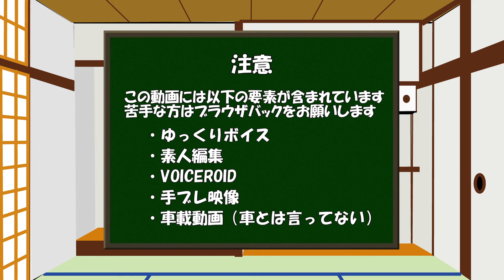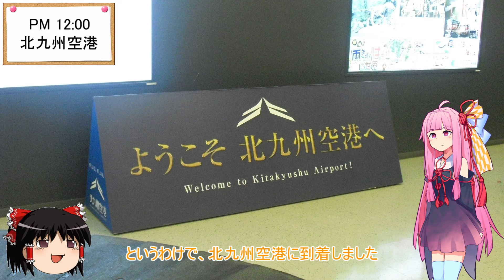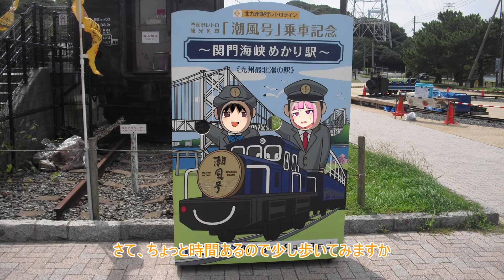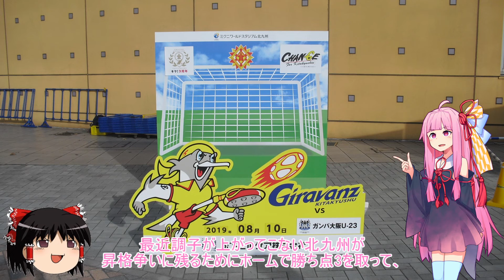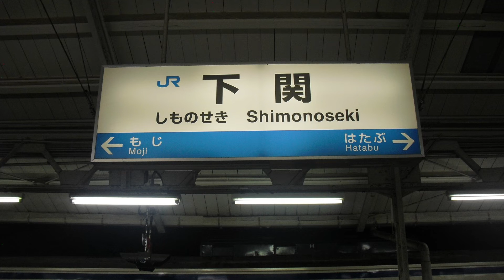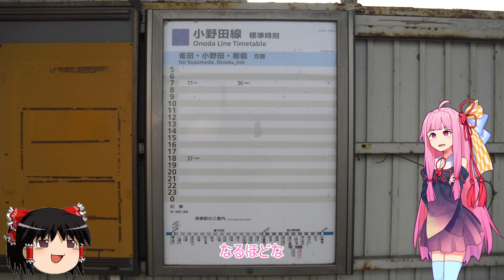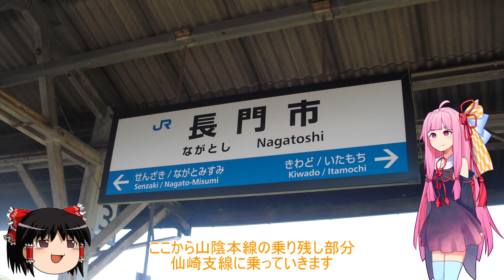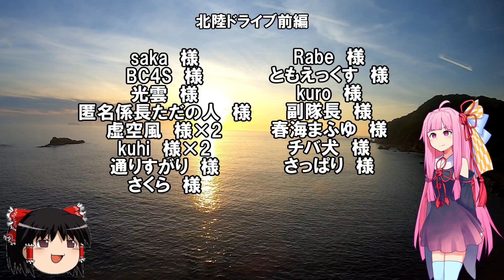【VOICEROID旅行】休日放浪記 今日はドコへ行こう？ ～Chapter 8～西日本夏旅行 前編【ゆっくり旅行】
こんにちは、Nagamoriです。
今回は8月の夏休みに行ってきた西日本旅行の前編をお送りしたいと思います。

今回の旅行では福岡県に降り立ち東へ進んでいくルートを取っています。
前編では福岡県と山口県の様子をまとめています。

1日目　北九州空港～門司港～ミクニワールドスタジアム～宇部
2日目　宇部～長門本山～秋芳洞・秋吉台～山陰本線～津和野
↑前編
3日目　津和野～山口～防府～厳島神社～三原
4日目　三原～大久野島～吉備津神社（備後）～井原鉄道～津山
5日目　津山～姫路～和田山～有馬温泉～大阪
6日目　大阪周辺

Twitter始めました→@ynagamori552

立ち絵：むにさが様、山栗鼠様